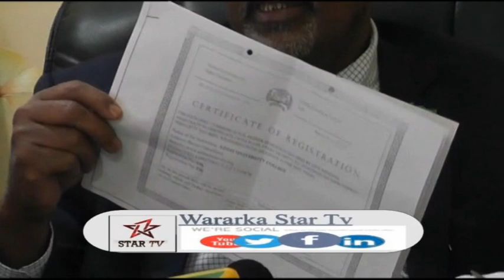DAAWO WASIIRKA WAXBARASHADA OO JAWAAB ADAG KA BIXIYAY WARAR LAGA FAAFIYAY JAAMACADA ADIS